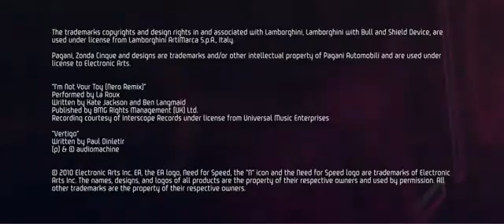Need for Speed Hot Pursuit - Pagani vs Lamborghini Trailer